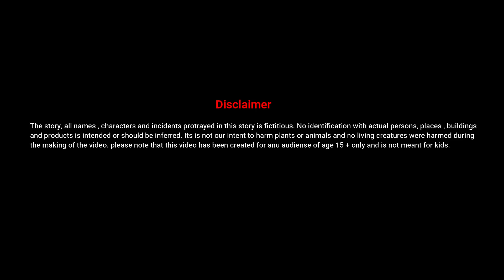जादुई सुनहरा बस चोर - Golden bus thief | Hindi kahaniya | Hindi moral stories | Jadui chidiya bus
Welcome to " Wow Dreams TV "  This is the best cartoon channel in Hindi.

जादुई चूहा और दो मछली - Magical Golden fish | Hindi kahaniya | Hindi moral stories | Rat car magic

We uploads all types of Moral ,comedy, Horror, adventure ,inspirational , Motivational and Family Drama stories..